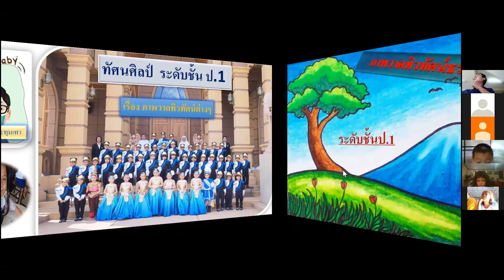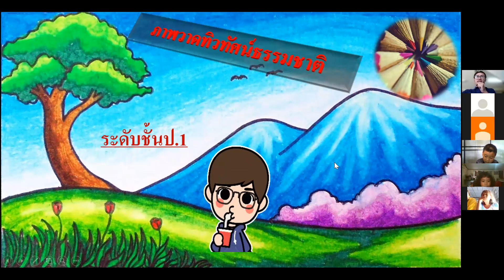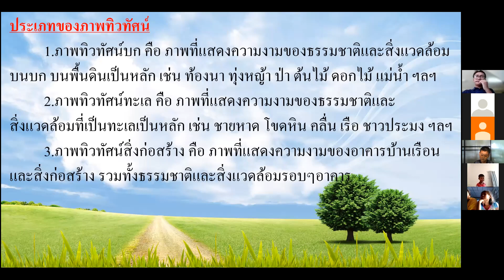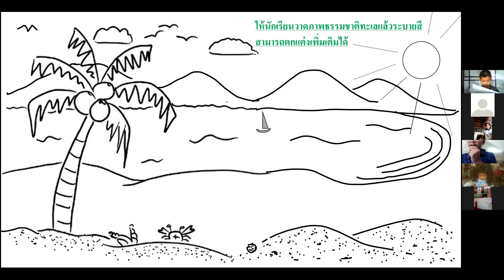วิชาศิลปะ เรื่องภาพวาดทะเล ป.1